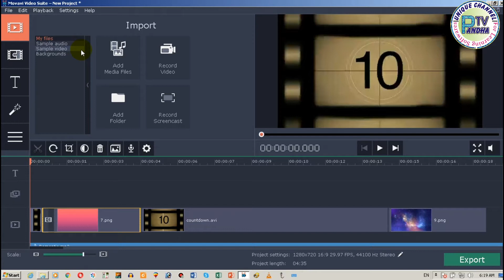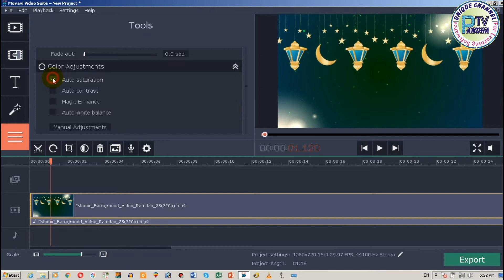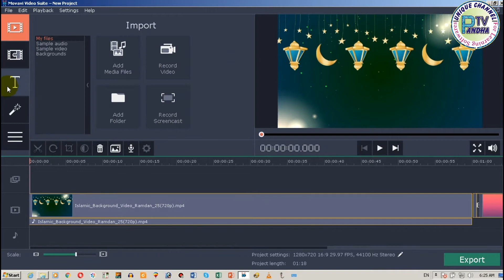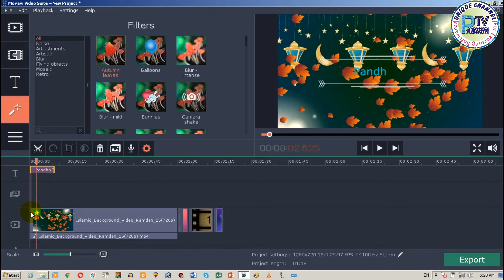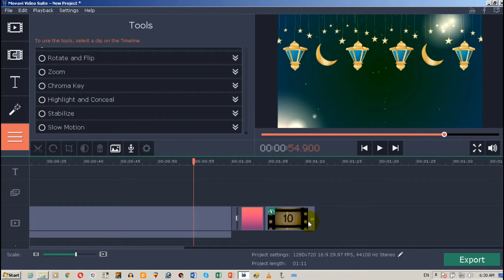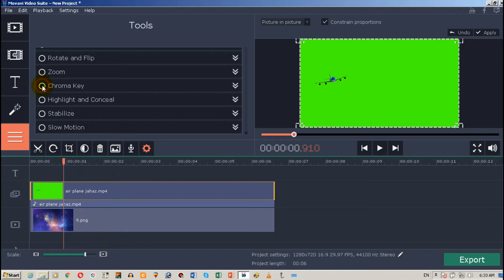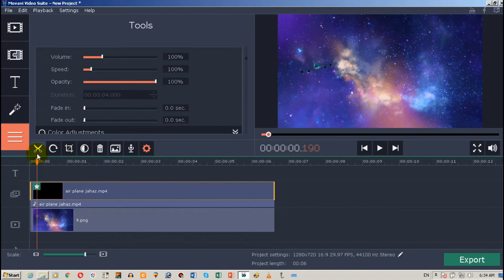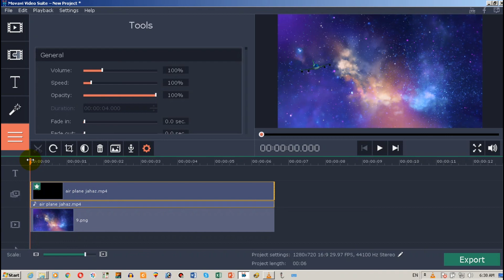Movavi Video Editing Episode 3 || How to use choroma key || How to change video background in movavi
Pandha TV